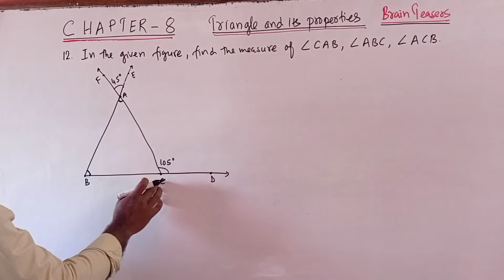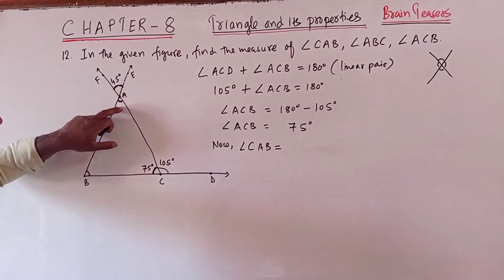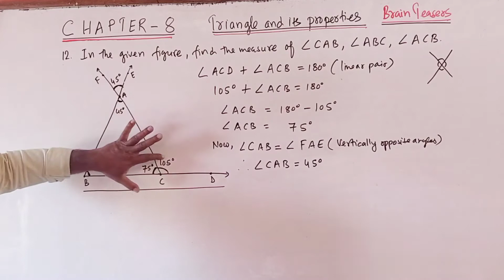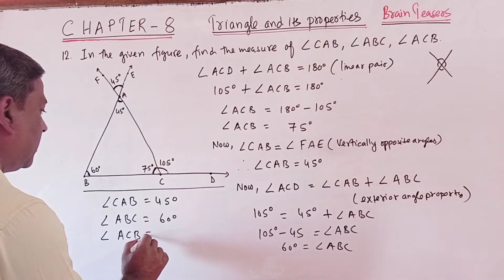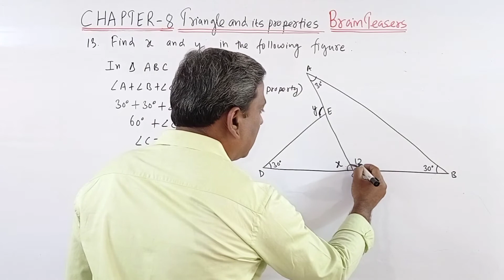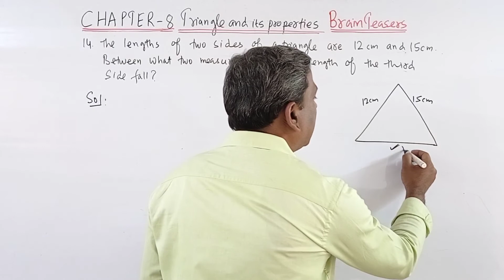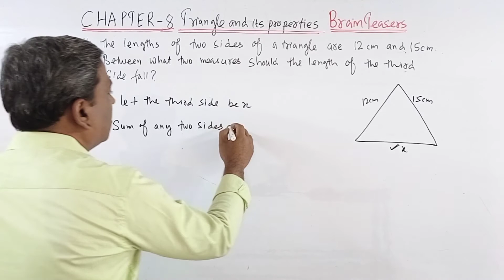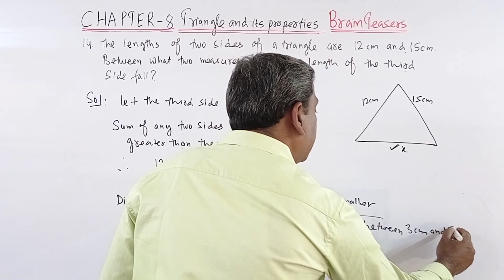D.A.V. Maths | Triangles and its Properties| Brain teasers (Q.12 to Q.14) | Class 7 | Chapter 8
DAV Maths, Triangle and its Properties, brain teasers (Q.12 to 14) , Class 7, chapter 8.